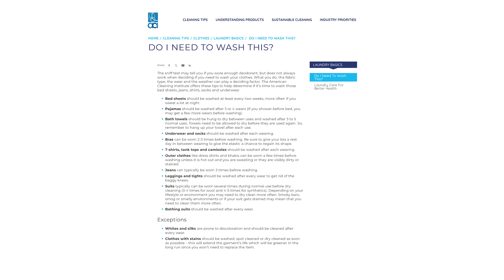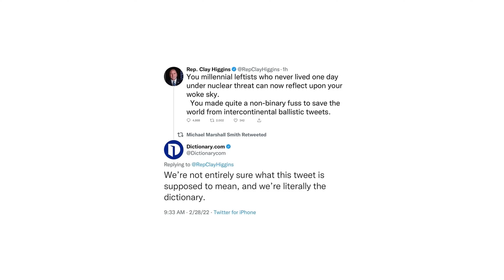We need to talk about Lady Gaga.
More unhinged makeup and beauty Tiktok reactions today! in vol 18, is Lady gaga the worst makeup artist who ever lived? and How do you stop your glasses from leaving marks in your foundation! Haus Labs!

Unhinged Beauty TikToks vol 18

Skull Drinking Glass

And also now available on TEESPRING!

Luxeria is a Social Media Influencer/Digital content creator from the UK – Her commentary videos cover topics such as Beauty, Plastic Surgery, Science and gaming.